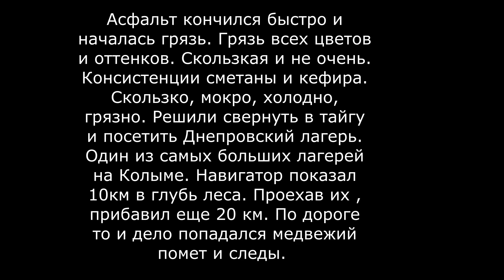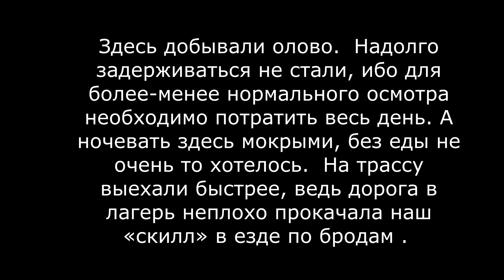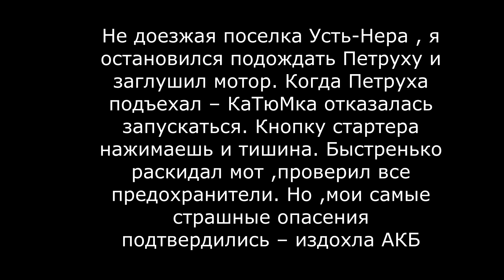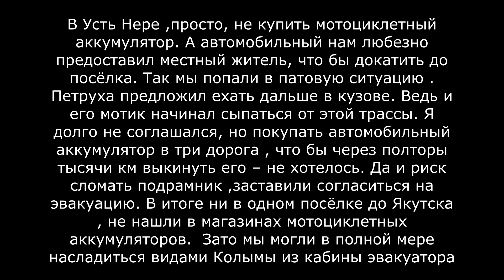В Магадан Серия 3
Путешествие в Магадан на КТМ 1190 Adventure R .  Возвращаемся домой! Заехали в лагерь "Днепровский" .  Мокро и холодно!  Шандец батарейке!